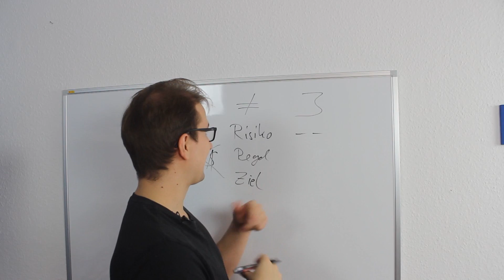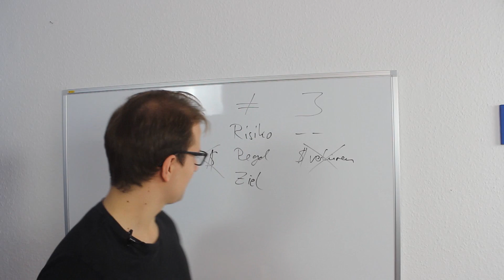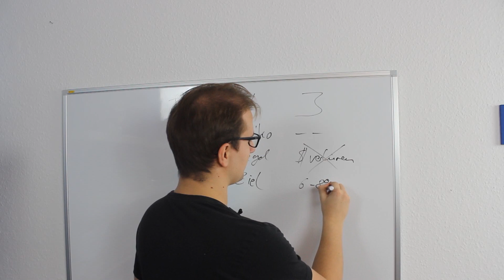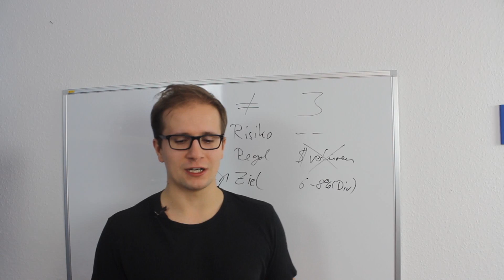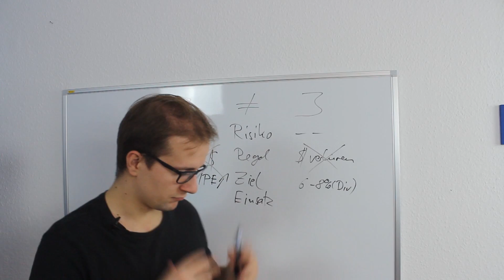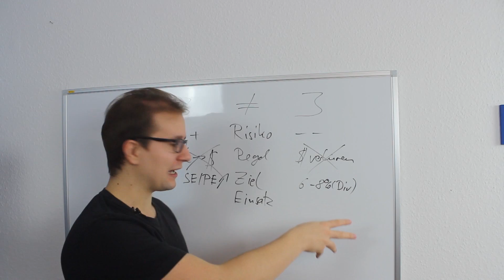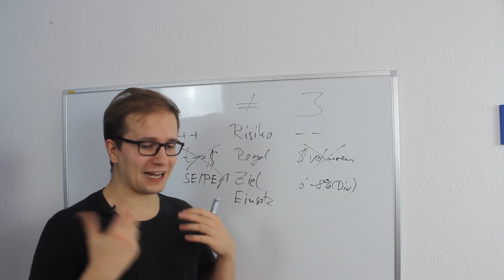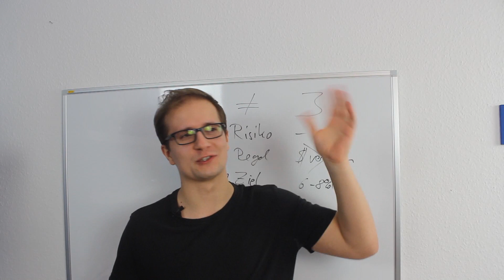Strategie als Unternehmer vs. Strategie als Investor - Investieren wie ne Pfeife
- - - Buchempfehlungen:
Die Kunst über Geld nachzudenken